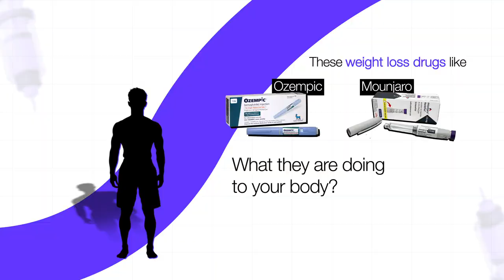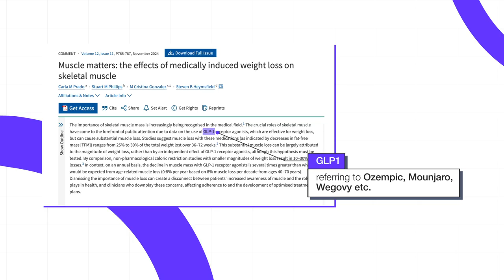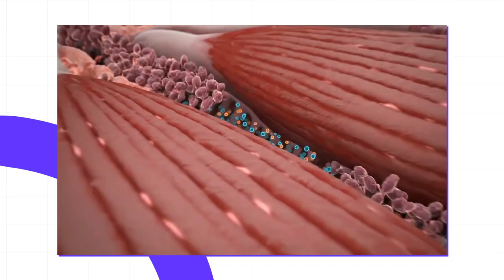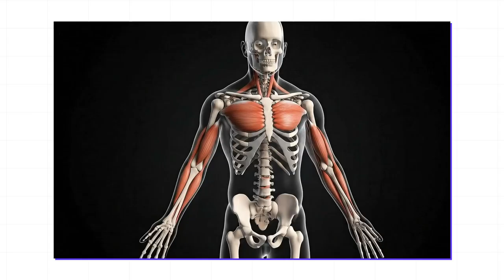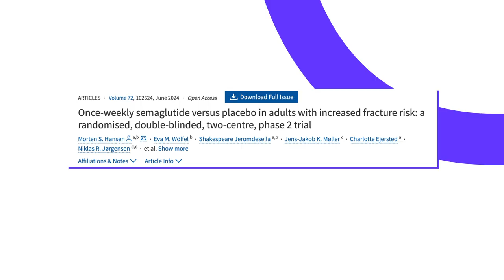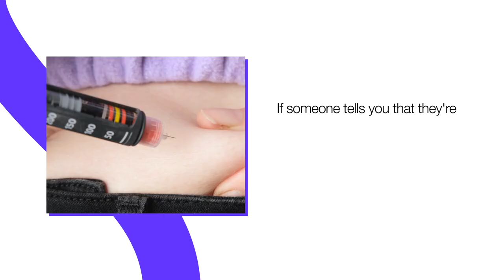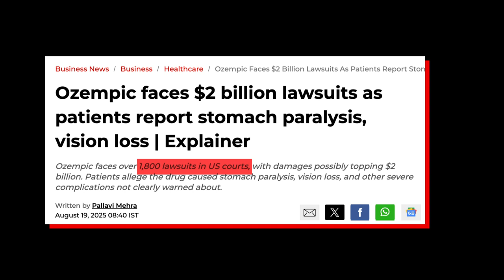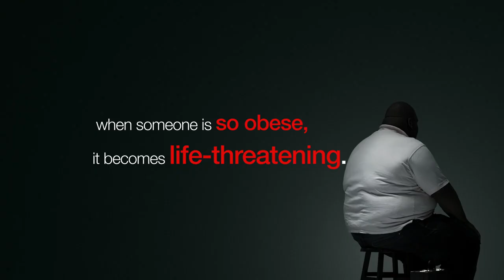Watch BEFORE Weight Loss Drugs (Truth Warning!) Ozempic Wegovy Mounjaro Retatrutide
Are weight loss drugs like Ozempic and Mounjaro really as effective and safe as they seem? In this video, Dr. Abs dives deep into the scientific research to uncover the truth behind these popular medications. Backed by studies and clinical evidence, Dr. Abs explains how they affect weight management, their short-term benefits, and the long-term risks that are often overlooked.

This video also shows how the popularity of these medications can make them seem harmless, yet in reality, they can disrupt your metabolism. Dr. Abs breaks down why you don’t often hear about these side effects from the companies that sell them and what the science really says about their long-term impact.

If you want to understand the full picture of weight loss drugs beyond the hype this breakdown will give you the clarity you need.

I don't sell products, but I do sell education to help you live longer, healthier and beautiful-er for as cheap as possible. Join my skool group for this and topics like this video

Click here to get myself supervising your entire skincare for life with any of the products mentioned in the video or see me for treatment that is cosmetic, disease or longevity-related, including skincare prescriptions

Dr. Abs
xx